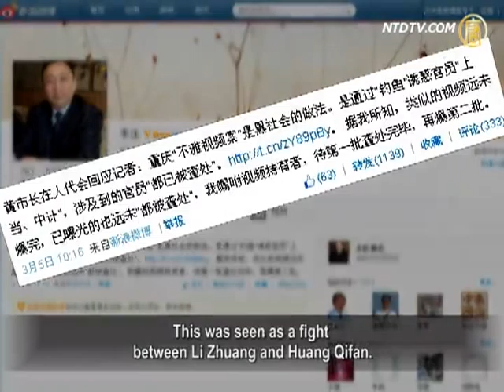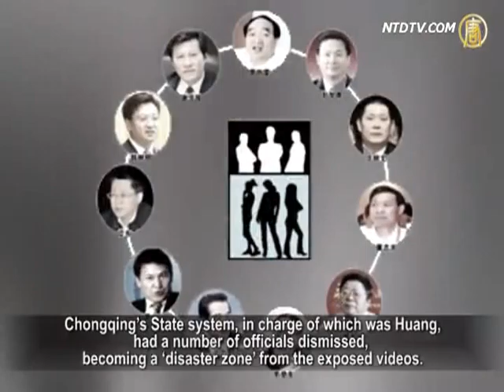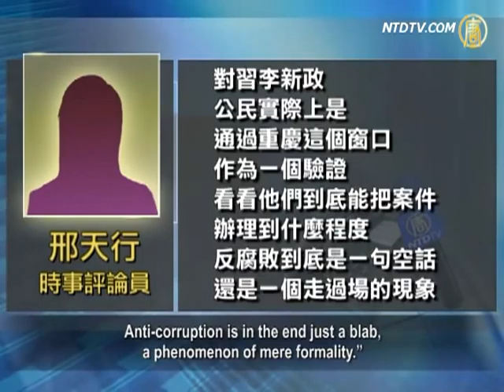Indecent Videos Exposure' Case Continues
The indecent videos'case exposed after the 18th NPC
(National People's Congress) continues to raise concerns.
Chongqing' Mayor Huang Qifan claimed before the media
that the involved officials were punished, and no other officials were involved in the case.
This however is being questioned by the public.

Li Zhuang, former Beijing lawyer said, the videos'case
has not been unveiled completely, and not all exposed officials have been punished either.

On March 4, Chongqing'Mayor Huang Qifan attended
the Chinese Communist Party'(CCP) two sessions in Beijing.
He accepted media interviews and responded to questions
on the Chongqing's indecent videos' case for the first time.
He said, the involved officials were investigated and fired,
stressing that no other officials were involved in the case.

However, netizens thought this is "too absolute,"
and questioned Huang's words as "lying."

When Bo Xilai ruled Chongqing, Li Zhuang, Beijing lawyer
exposed Chongqing's 'combating triads'campaign,
and the use of torture to extract confessions,
but was then arrested and imprisoned.
On March 5th, Li Zhuang, who is familiar with Chongqing's
officialdom, refuted on Sina microblog Huang's claims.
This was seen as a fight
between Li Zhuang and Huang Qifan.

Li Zhuang, former Beijing lawyer: "Firstly, there are still
videos unexposed, which is for sure;
secondly, regarding the exposed videos,
not all involved officials have been punished."

Li Zhuang told NTD television that it was not convenient
to expose more indecent videos to the outside world.

Li Zhuang: "Because the investigation and punishing
of the people from the previous batch has not finished, I'll wait until it is concluded.
These videos are not in my hands, a reporter just consulted
me, and I advised not to expose them as yet, but to wait until the matters are concluded with the first batch."

Political commentator Xing Tianxing spoke about
the fight between Li Zhuang and Huang Qifan.
Xing believes, Li Zhuang's actions are to warn
mainland China' rulers not to ignore the public's opinion.

Xing Tianxing, political commentator: "As a lawyer,
Li Zhuang analyzed Huang's claims from his point of view.
This was actually suggesting to those in power now,
people are watching this case, as well as your actions."

From 2008 to 2009, Xiao Ye, Chongqing'property developer,
and others tried to get hold of a government project.
Thus they decided and secretly videotaped cases
of promiscuous behavior of many Chongqing officials.
However, these officials were protected by Bo Xilai, CCP'
secretary of Chongqing, and Wang Lijun, director of the city's Public Security Bureau.
However, with the downfall of Bo Xilai,
this indecent videos'case had come to light again.
Lei Zhengfu, CCP secretary of Beibei district in Chongqing,
and another 10 officials were removed from office.
Chongqing's State system, in charge of which was Huang,
had a number of officials dismissed, becoming a'disaster zone'from the exposed videos.

For the media Huang said that taking adulterous videos
is a triad's practice, and officials were "enticed and fooled."

Li Zhuang: "We're talking anti-corruption, how could this be
called 'enticing'or blackmailing? Those are criminal cases.
We are talking about officials'corruption, how can this
be called 'being fooled'? The use of the words is wrong."

Xing Tianxing pointed out that Chongqing's authorities
arrested Zhao Hongxia, the heroine in the video,
but nothing was said about the officials involved in this
corruption, the crime acts, and the interest groups behind.
They were not investigated.
Huang's saying was to confuse the public.

Xing Tianxing: "As for Li Xinzheng, citizens actually use
Chongqing's case as a validation to how far they would go.
Anti-corruption is in the end just a blab,
a phenomenon of mere formality."

Xing discussed Huang's claims that the involved officials
were investigated and dismissed, and no other officials were involved in the case.
The political commentator thinks this applies
only to the single issue of officials'prurience;
the public expects these officials to be actively exposed,
and the huge corruption behind these officials investigated.